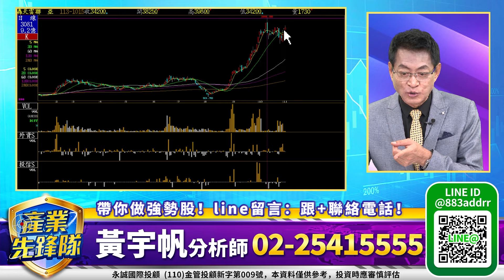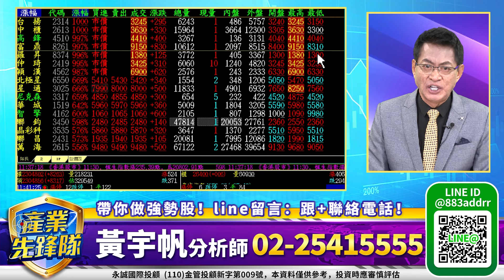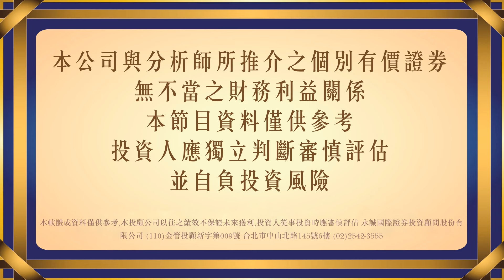日本工具機展！機器人概念股！工具機族群！鴻家軍！台積電大聯盟！｜20241105｜黃宇帆 分析師｜產業先鋒隊